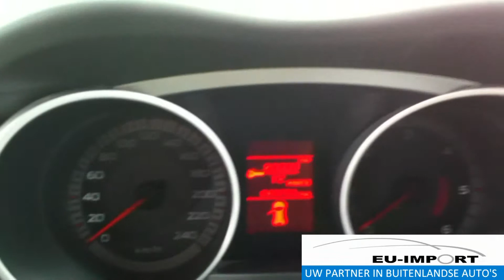auto importeren Duitsland Mitsubishi Outlander